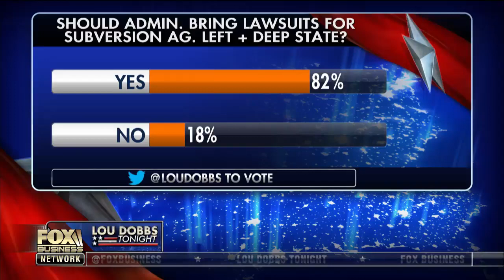How Trump’s budget could help Americans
American Conservative Union Chairman Matt Schlapp and Money Strong LLC President Danielle DiMartino Booth on President Trump’s budget proposal.